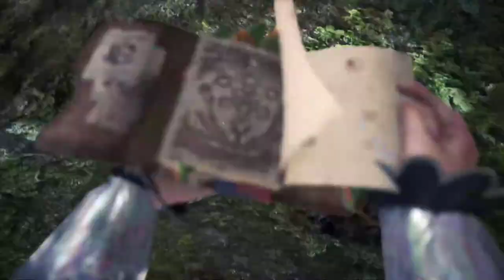【繁星】MHWI 魔物獵人冰原 晚上 2020 1 15【5】